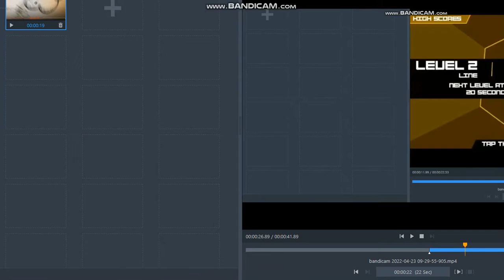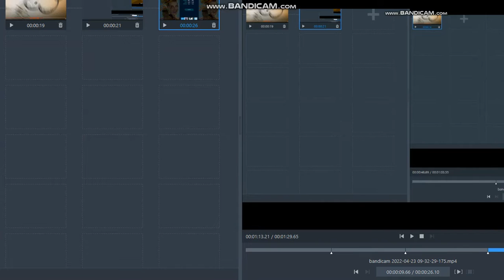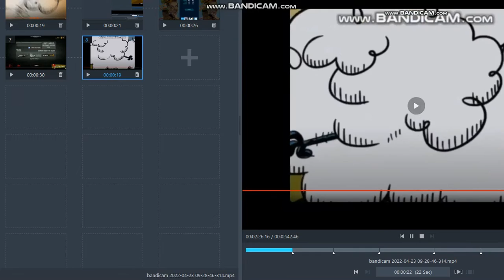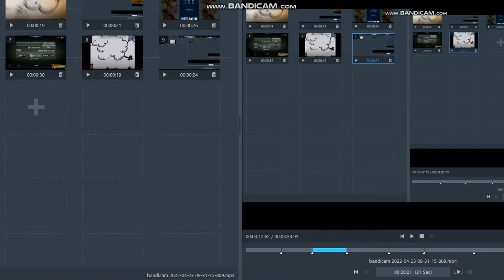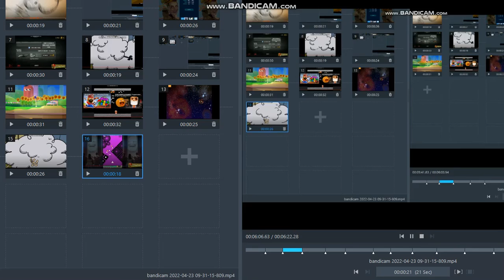All Ragequits in my Object Cosmo Fight Videos